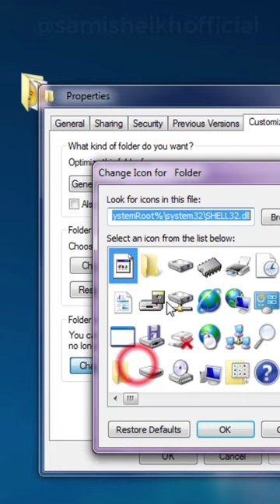How To Create an INVISIBLE Folder on Windows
Learn an amazing computer trick that will blow your mind! In this short tutorial, I will show you how to make a folder invisible on your desktop while it's still present. This trick is guaranteed to make your computer use more efficient and secure.
Watch now and discover the power of this easy-to-learn, yet little-known computer trick.

►Image Credits:
Photo by Rostislav Uzunov from Pexels